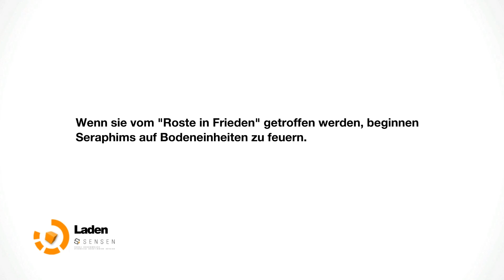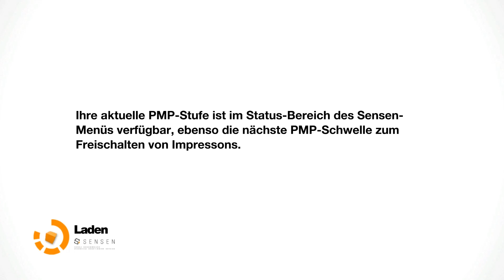Remember Me - Let's Play #21 - Eine elektrisierende Begegnung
Remember Me günstig kaufen
Über den Dächern - und in der Kloake - von Paris sind Daniel und Fritz unterwegs um mit Gedächtnisjägerin Nilin den Konzern Memorize zu stoppen. Ist Remember Me der gelungene Start für eine neue Action-Marke?